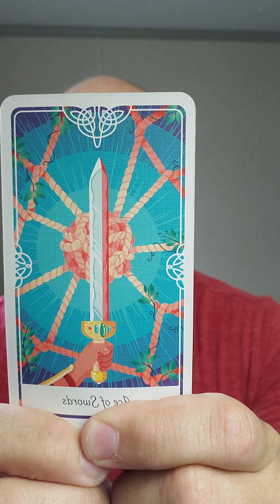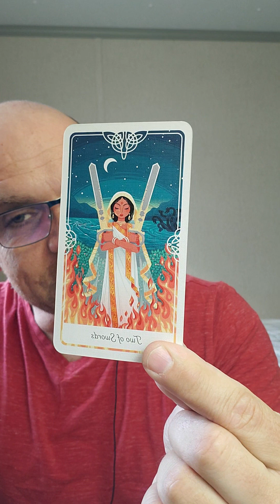aquarius ♒️ 🏺 ♒️......how will you see them?